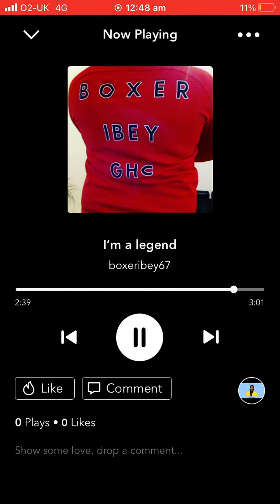Boxer Ibey am a legend